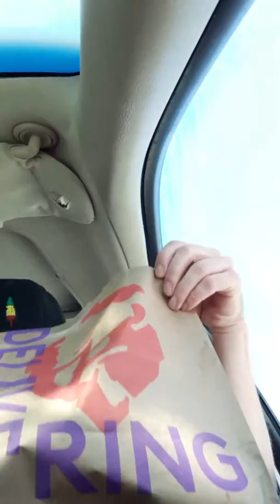Lunch time bullshit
Yo yo it's Saturday once again. We eating lunch and smokin bowls. Leave some comments and let me know what you got goin on. I gotta go back to work and shit but it's all good.